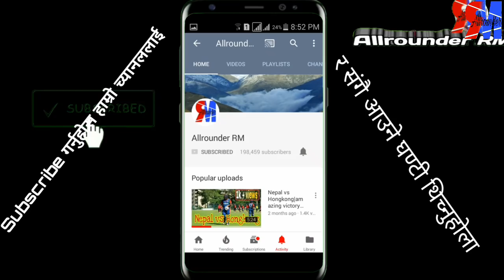डडेल्धुरामा रेखा थापा र चक्र बम टोलिको देउडा धमाकाChakra Bam&Rekha Thapa live perform in Dadeldhura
Rekha Thapa,Chakra Bam live porformance in Dadeldhura

लाइक
कमेन्ट
शेयर
स्थान - महेन्द्र मा. वि. डडेलधुरा .
२०७४ साल चैत २४ गते समपन्न भएको सास्कृतिक भेलाको सनो भिडियो अन्तसम्म हेर्नुहोला धन्यवाद !!

डडेलधुराको महेन्द्र मा. वि. मा भर्खरैमात्र सम्पन्न भएको 'डडेलधुरा सास्कृतिक भेला' मा विभिन्न  कलाकारहरु द्वारा बेजोड प्रस्तुति तपाईं यो भिडियोमा देख्न सक्नुहुन्छ ...
भिडियो अन्त्य सम्म हेर्नुहोला ।
कलाकारहरु
-रेखा थापा (नाइका)
-चक्र बम (गायक )
-सौगात ओझा (गायक )
-कल्पना बि सि (गयिका)
-भोजराज भट्ट
-र अन्य थुप्रै

सबै किसिमका समाचार,मनोरञ्जन,खेलकुद तथा अन्य बिसयहरुको भिडियो अप्लोड गर्ने तपाईं हाम्रो युटुब च्यानल Allrounder RM लाई  सस्क्राइब गर्न नबिर्सिनुहोल ।

जय नेपाल
Allrounder RM
Rabin Malla
Rabin Malla